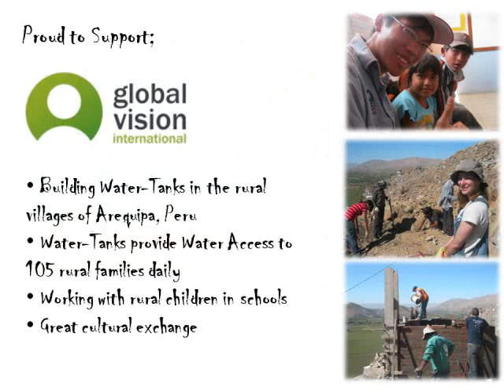Call to Preserve Culture and Heritage among Youths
A call among the youths to preserve and conserve our national heritage and culture. Visiting cultural sites of significance is important to understand our ancestors' past, present and future and absorb the values that have made civilizations such a progressive one like the Incas in the past. Your Big Year Global Ambassador comments on this topic during his visit to Machu Pichu.